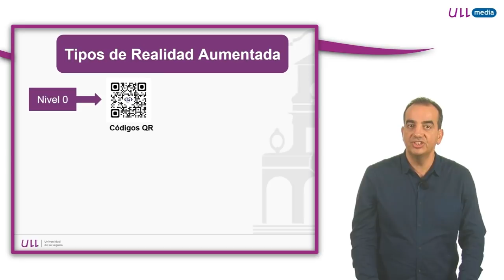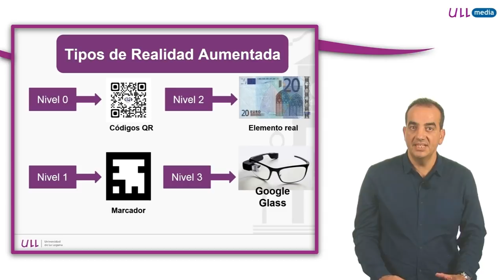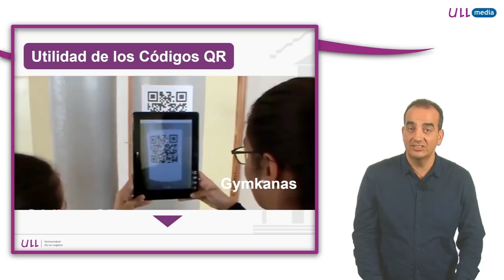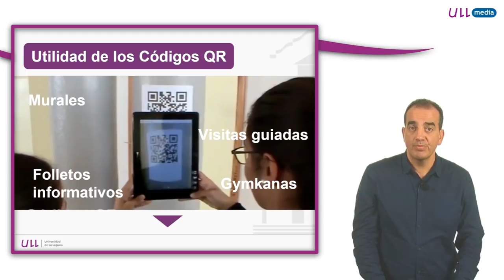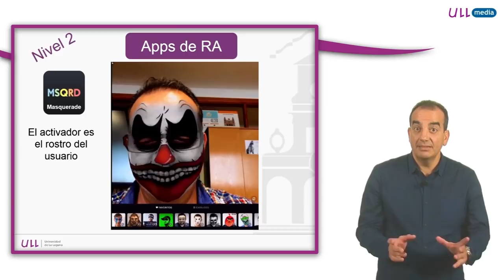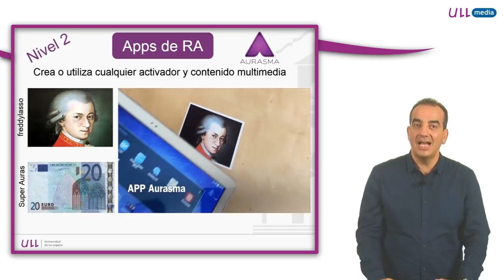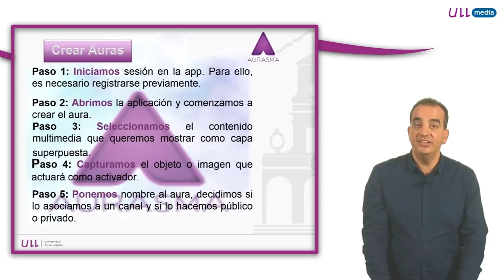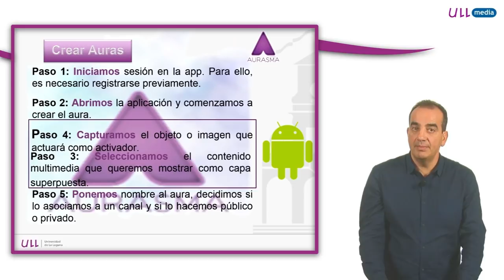5.3 Introducción a la realidad aumentada